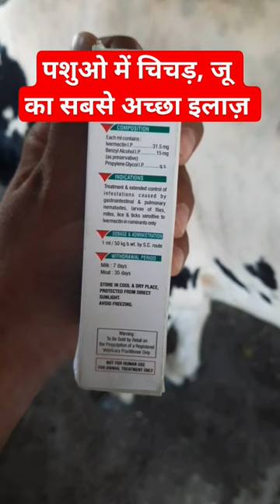Tick infestation in cow | चिचड़ का जड़ से ख़ात्मा कैसे करे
ticks in cattle
control of ticks
tick fever
tick born diseases
how to control ticks
use of ivermectin in animals
route of ivermectin in animals
dose of ivermectin